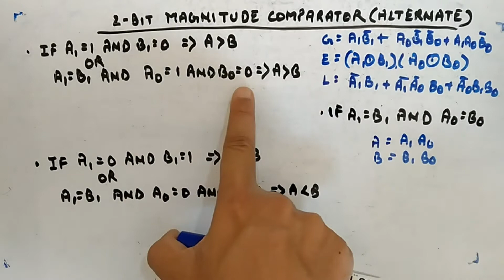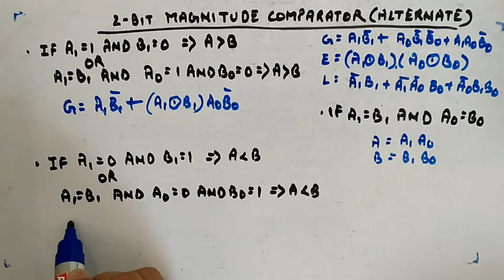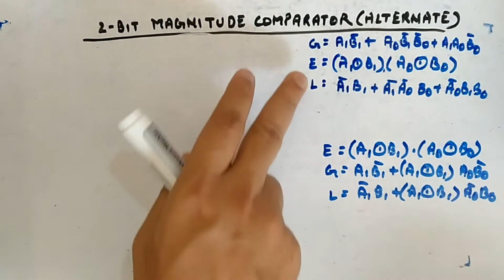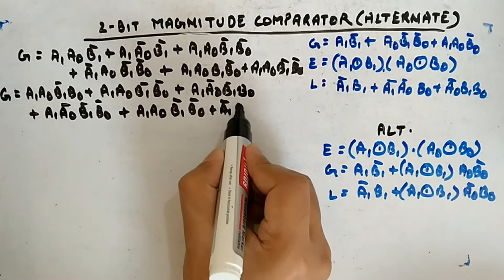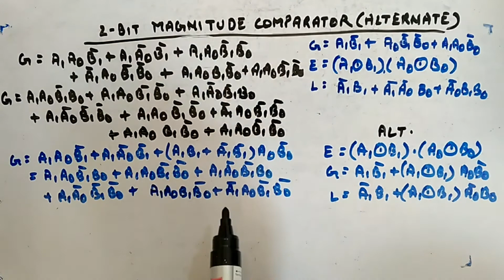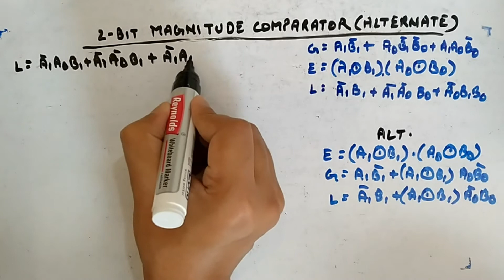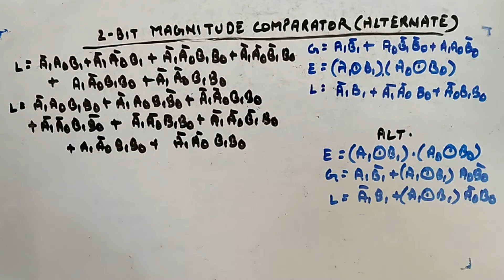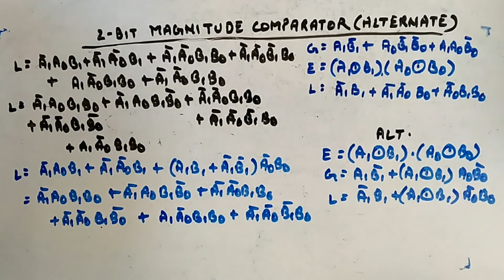2-Bit Magnitude Comparator (Alternate Approach)- Digital Circuits and Logic Design